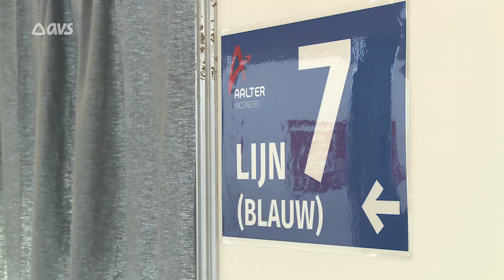Aalter opent permanent vaccinatiecentrum